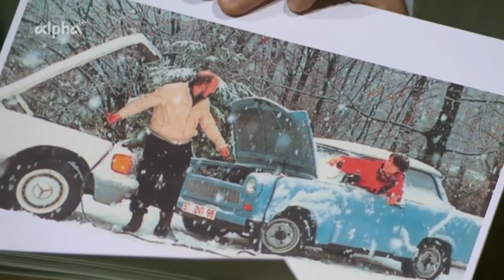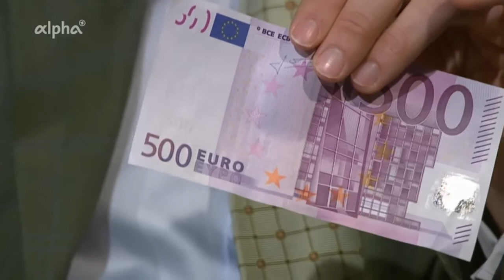Hans Werner Sinn - Deutschlands wichtigster Ökonom zum Thema Ost West, DDR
Hans-Werner Sinn gilt als der einflussreichste Ökonom in Deutschland, seit 1999 leitete er das ifo Institut für Wirtschaftsforschung in München. Ein großes Publikum erreichte er auch durch seine Buchpublikationen, zuletzt erschien 2015 "Der Euro. Von der Friedensidee zum Zankapfel". Im INterview stellt er sich auch persönlichen Fragen zu seinem Leben.

This video was uplaoded for educational and research reasons.